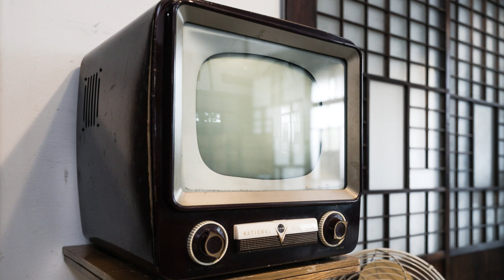朝ドラ「らんまん」第109話あらすじ感想 台湾現地案内人・陳志明役の朝井大智は台湾五大財閥「霧峰林家（むほうりんけ）」の子孫なのね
台湾現地案内人・陳志明役の朝井大智は台湾五大財閥「霧峰林家（むほうりんけ）」の子孫らしい。
しらんけど。